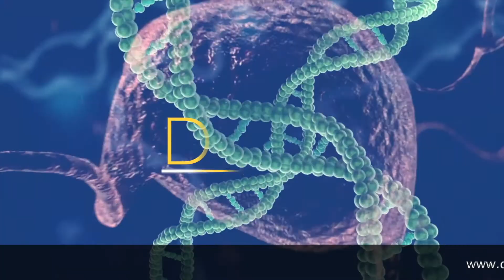Veterinaria La Mercantil Un éxito en la operación a Bulldog Ingles Entropión y ectropión Parte 3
Veterinaria La Mercantil   Entropión y ectropión Parte 2
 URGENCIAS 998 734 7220